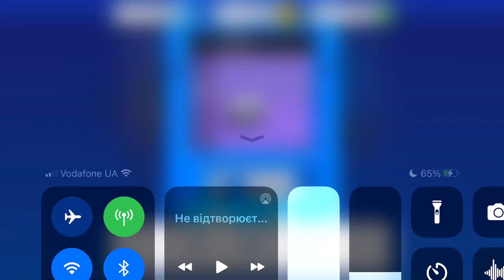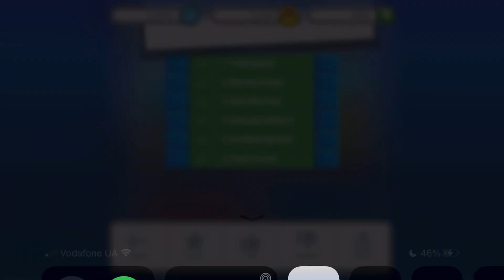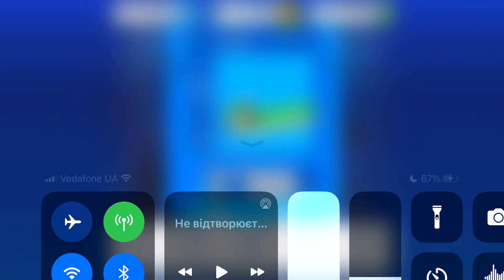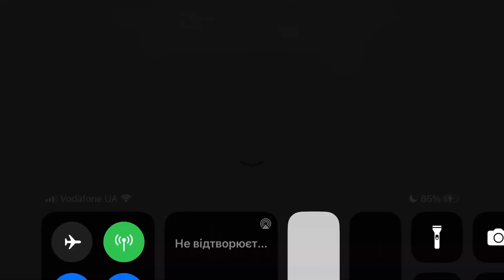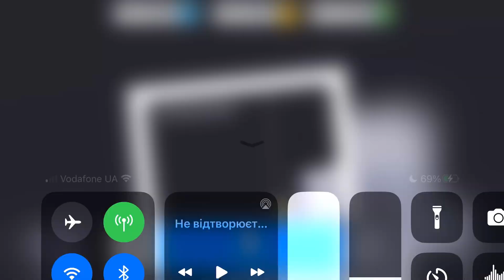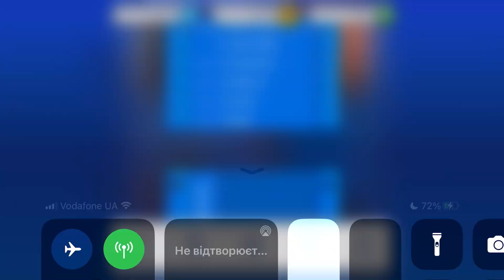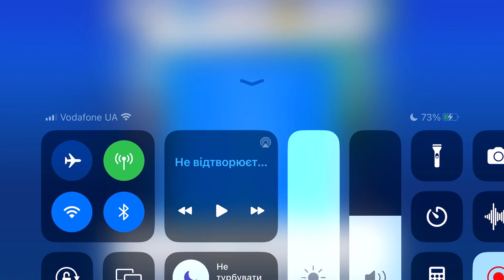Fancade drive mad monster monstertrucks gameplay video game 11